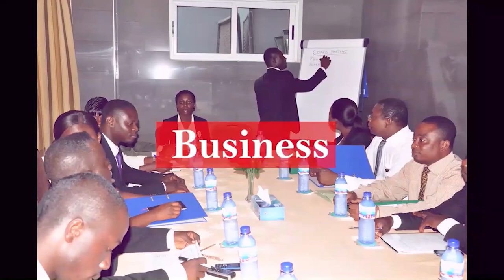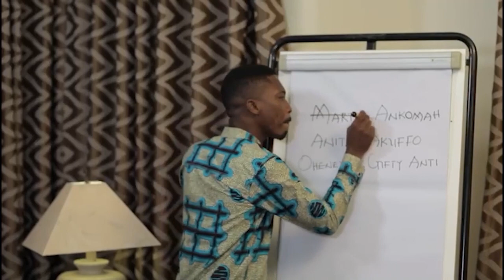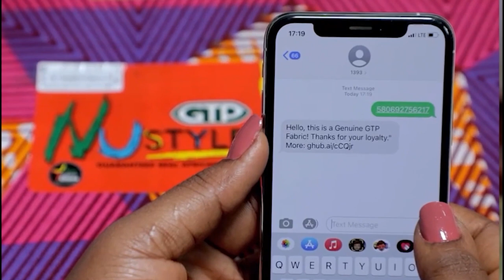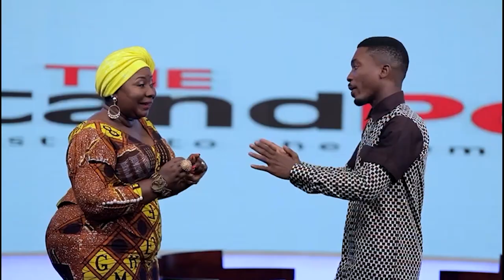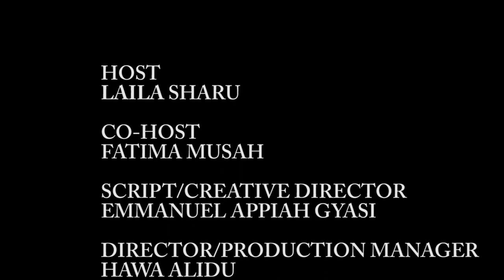MISS MUSILIMAH GHANA 2021 - AUDITION EP 1